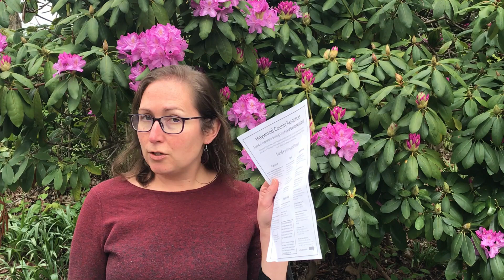Helping Haywood | Health and Human Resources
Lauren Wood shares about food resources available in Haywood County